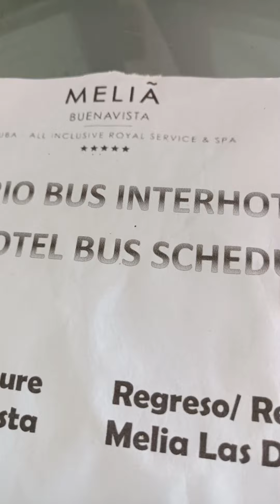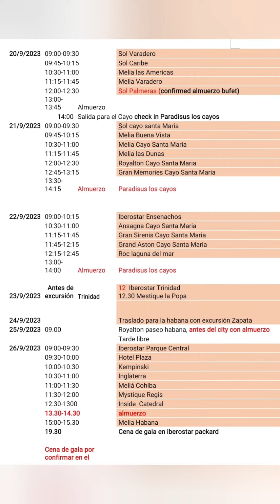24 сентября 2023 г.